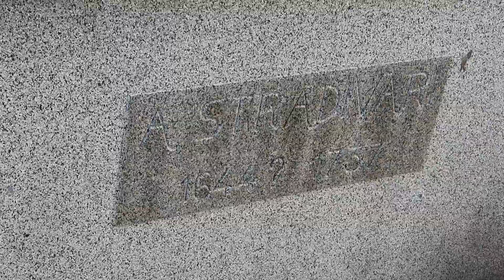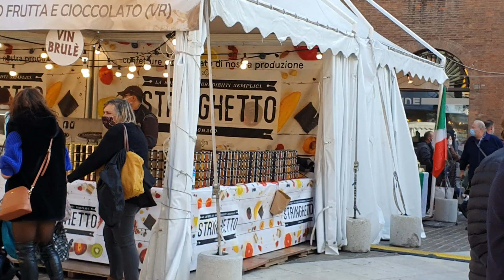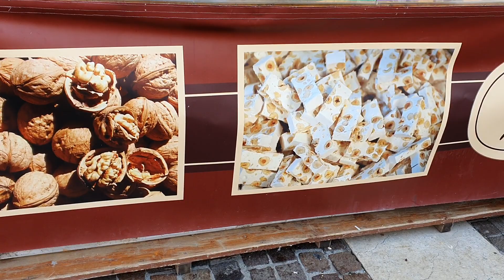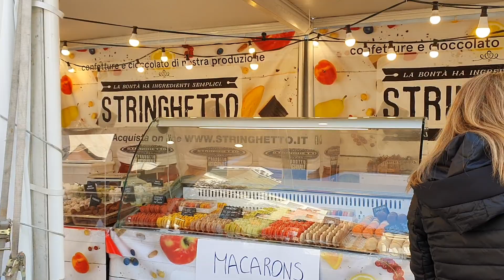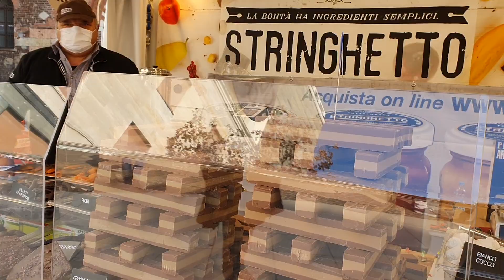Мы в Кремоне, кремовая зарисовка. Италия. Швейцарцы.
Финансовый застой.
Проработка подсознания
Добиться цели.